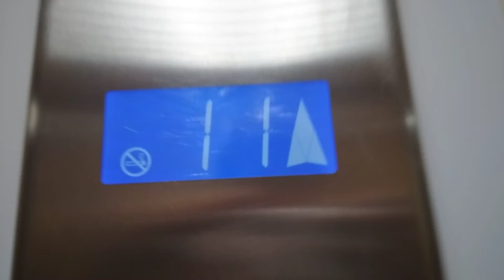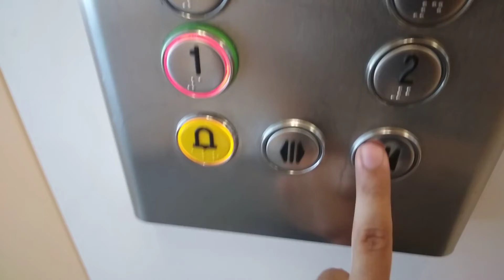Výtah Otis Frýdek-Místek Malý Koloredov